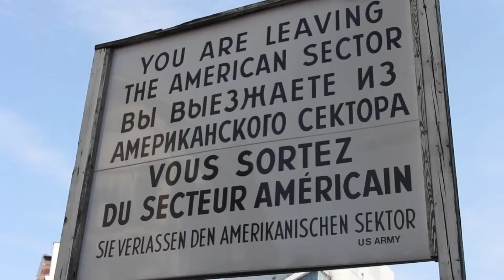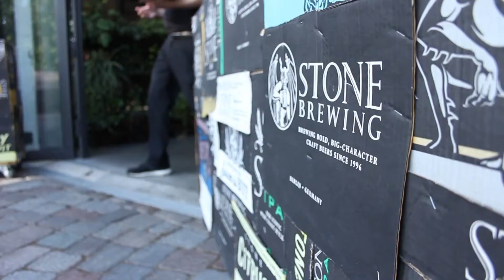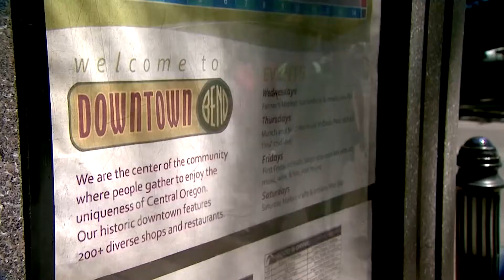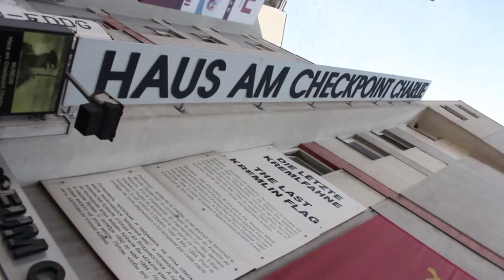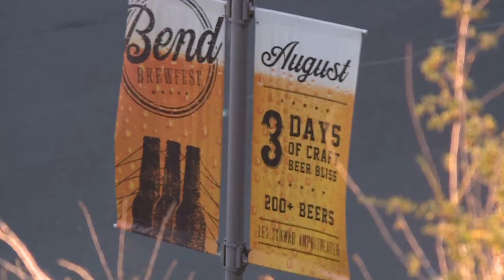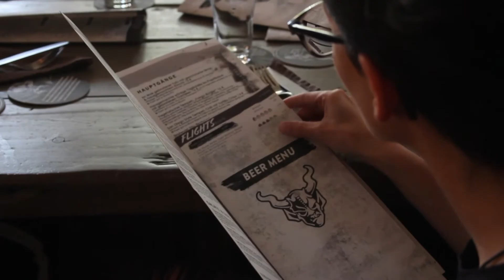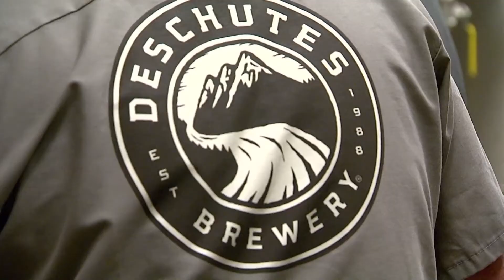Berlin Bend Beer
Three decades on the craft beer movement has firmly taken root in the States, nowhere is that more evident than Bend, Oregon. But how does Bend’s beer landscape stack up against a country where they’ve been brewing beer for centuries?
In the summer of 2018 I was chosen to take part in a German - American journalist exchange program hosted by the RIAS Berlin Commission. Between our meetings with German media outlets, journalists, and government officials I found time to sample some brews from Berlin’s craft breweries. I also paid a visit to an American brewery that had set up shop in the capital city. The similarities and differences between Bend and Berlin might surprise you.